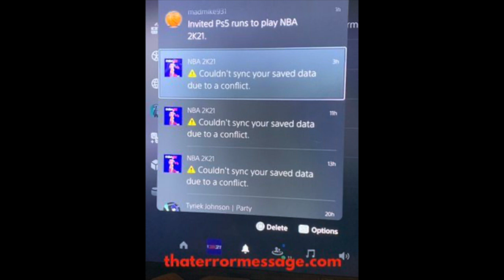Couldn't sync your saved data due to a conflict (NBA 2K21)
Hold Software providers accountable! We rely on the community to share feedback on errors happening to them. What are others saying? Happening all day...wth...